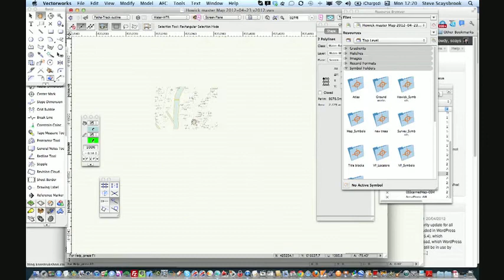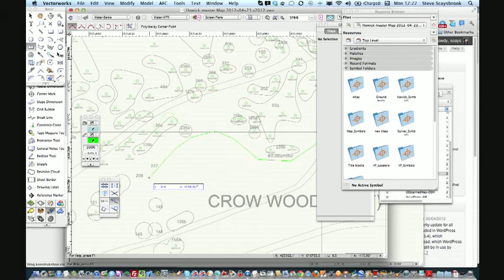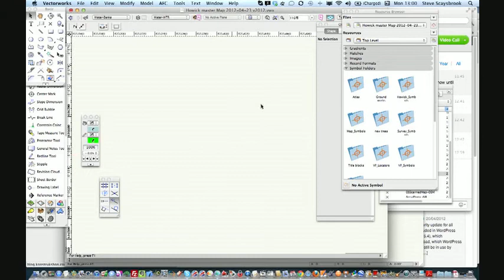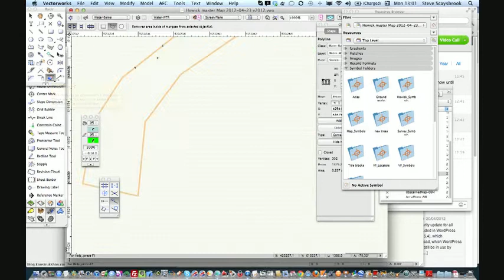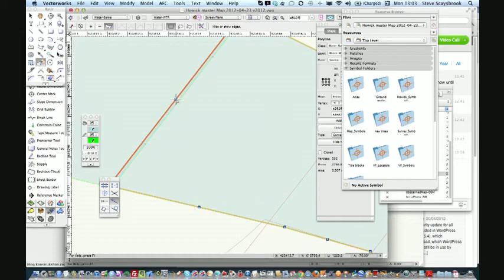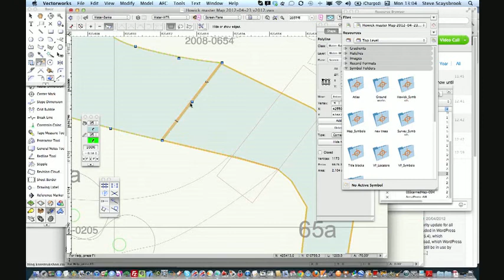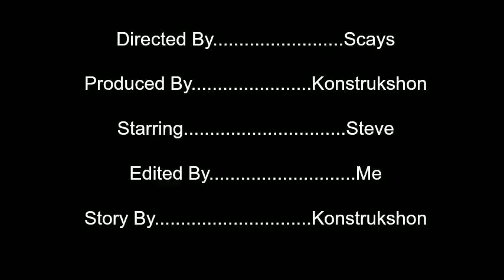Vectorworks change polyline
A small video outlining the way I change a polyline outline for a river we plotted on a large estate, plus the way I joint to polyline objects together